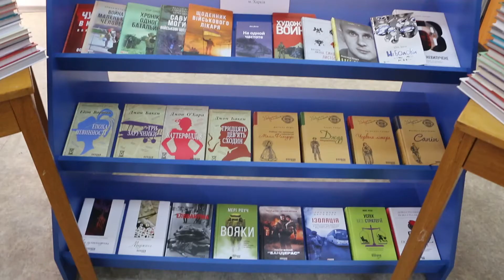Харківським нацгвардійцям подарували книги із творами сучасних українських та світових авторів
У Харкові видавництва подарували військовим книги. Акція пройшла у межах Меморандуму про співпрацю та підтримку Національної гвардії. Також, згідно документу, книги передають і дітям із "сірої зони". Більш детально - далі у сюжеті.